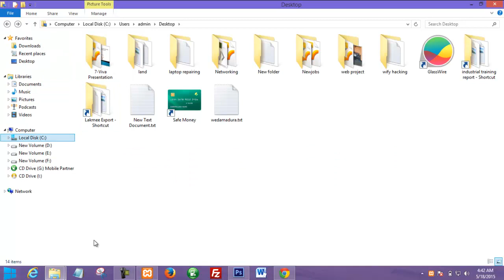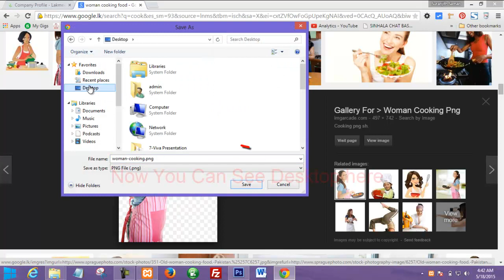Can not find desktop locations in Save As dialog box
This video shows How to add Desktop locations to  Save As dialog box or Save As dialog box  windows os